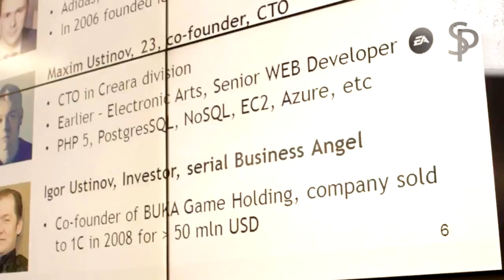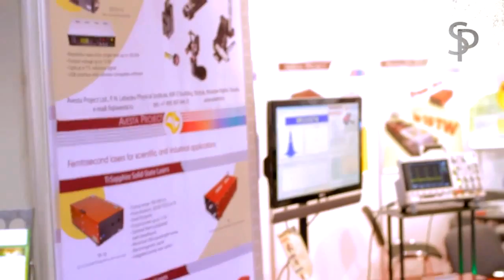STARTUP PREZENTETION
Стартап_презентация